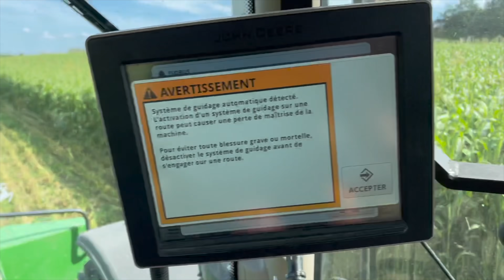COLZA trop bien partie, merci les limaces. ENSILAGE & LABOUR #️⃣2️⃣1️⃣2️⃣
Semaine avec divers travaux:
Ensilage chez Nico
Labour
Epandage d’anti limaces
Etc etc

Bonne semaine à vous tous

 JLC 🚜😉🇫🇷

        Insta: - 360 nanoS

        Brinno : TLC 200 pro